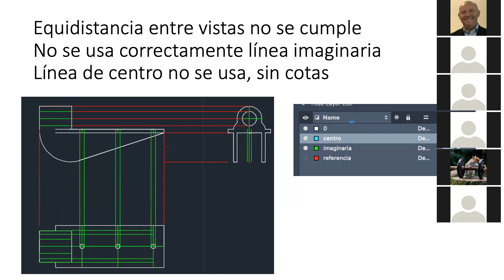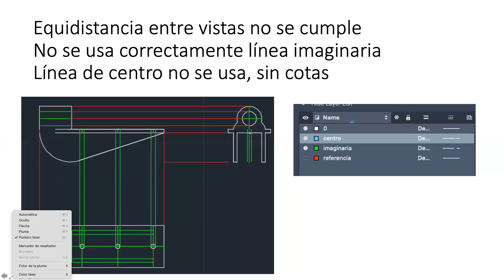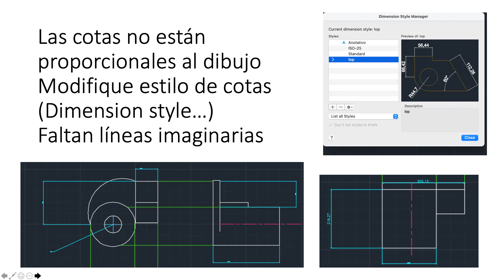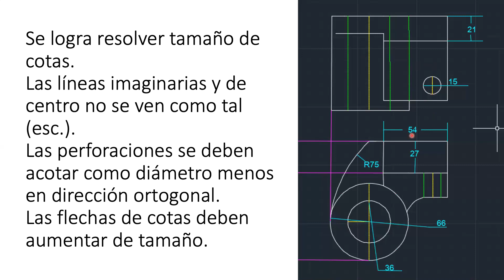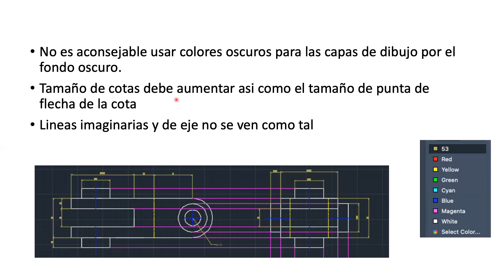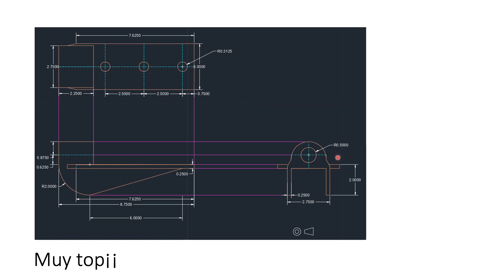Lecciones aprendidas de acad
Vistas ortogonales en acad